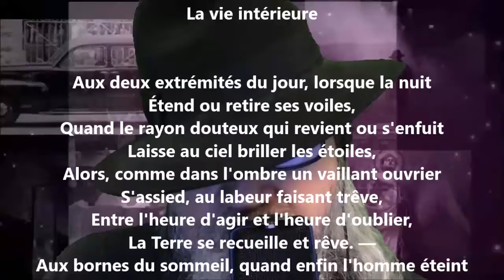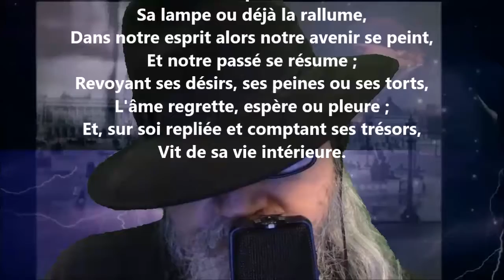La vie intérieure - Henri-Frédéric Amiel lu par Yvon Jean